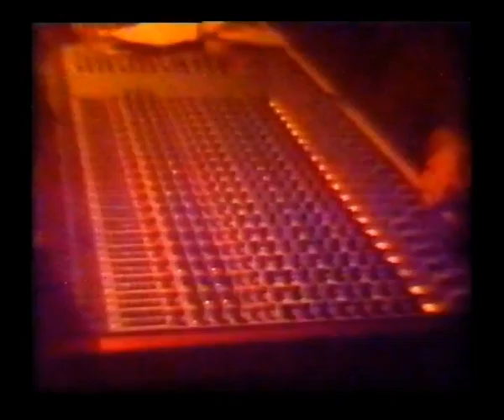Shine On Through - Lord Byron & The Snots - A Music Video 1984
Shine On Through
(Hospon/Nick)

Lord Byron & The Snots - A Music Video 1983

Lord Byron & The Snots:

Byron D. Hopson - lead vocal/guitar
Chris Nick - bass/vocals
Vali Arnold - keyboards/vocals
Markus Niederberger - drums/vocals